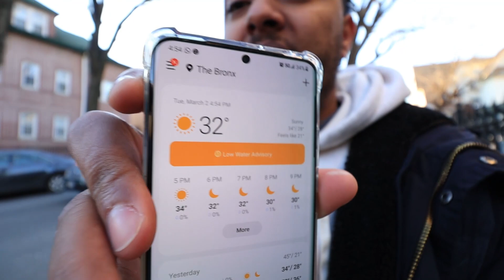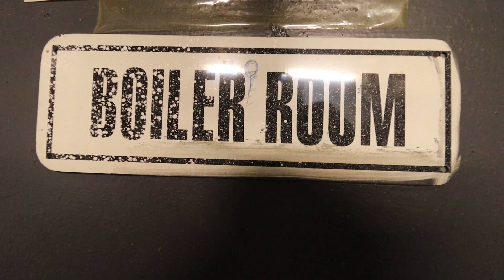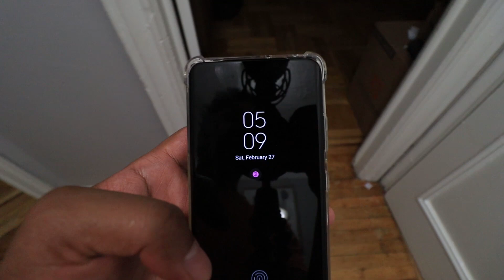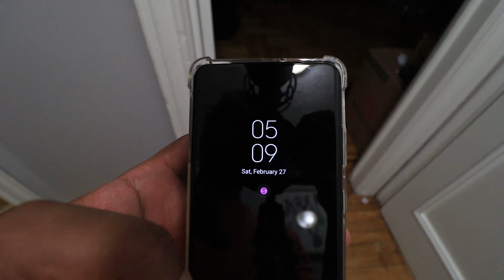ESTO ES LO QUE NOS CALIENTA DURANTE EL INVIERNO EN NUEVA YORK